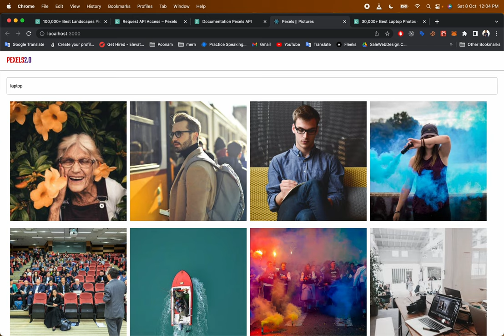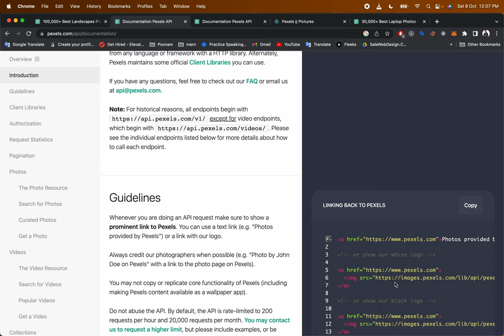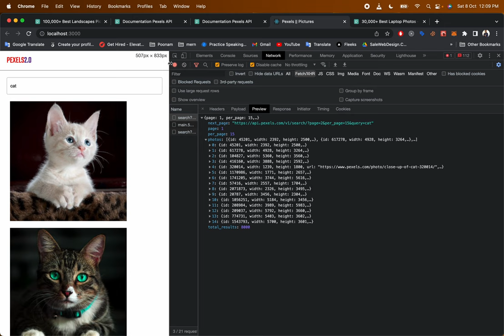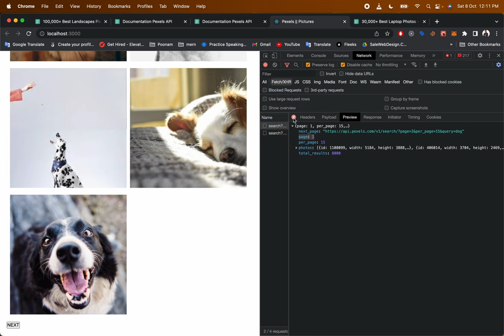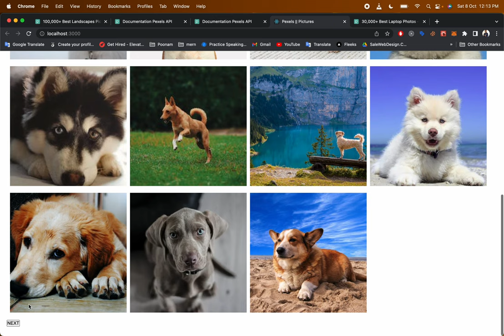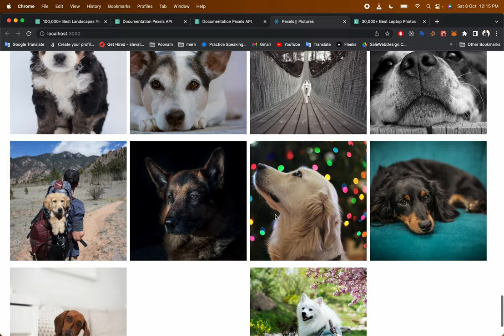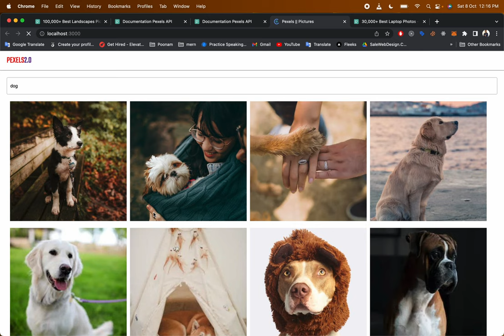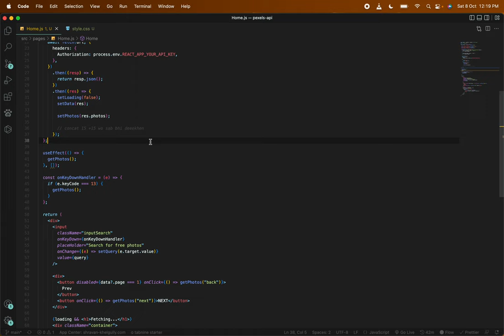How to Build an Image Gallery with ReactJs using the Pexels API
free images api without key
pexels api documentation
free images api for testing
pexels api python
free images api json
random image api
free wallpaper api
pexels api javascript
unsplash api
pexels api example
pexels api documentation
pixabay api
pexels api github
pexels api python